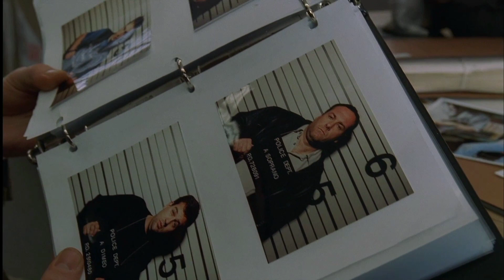Maffiózók 2/10 - összefoglaló: A nyomozás - Bust-Out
Maffiózók(.hu) - Film- és férfimagazin!

Olvasd el a részről szóló cikket a -n!

Forgalmazó: HBO